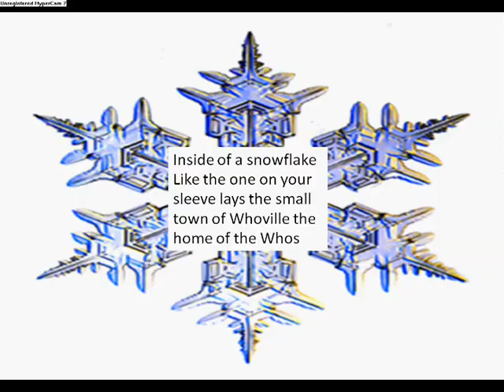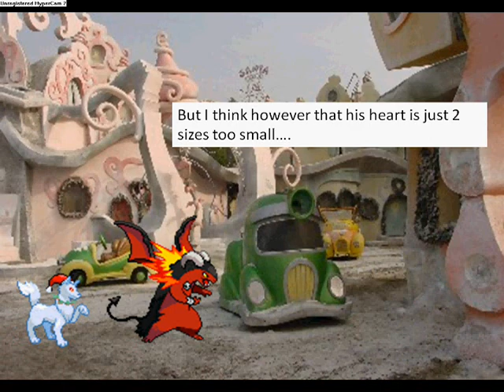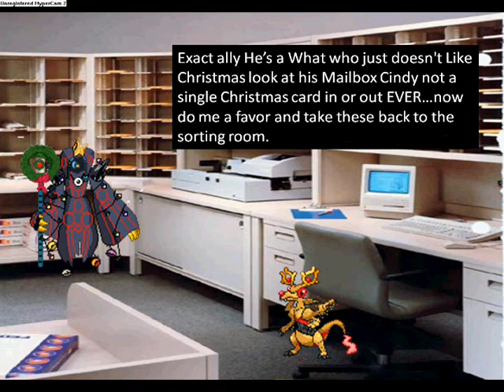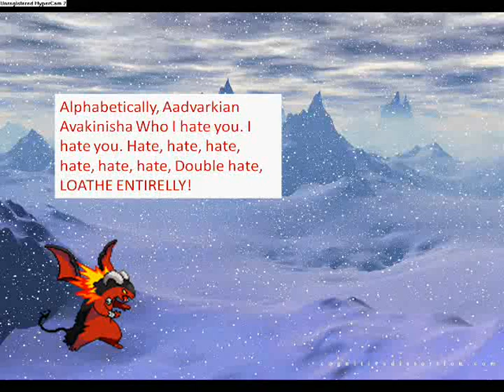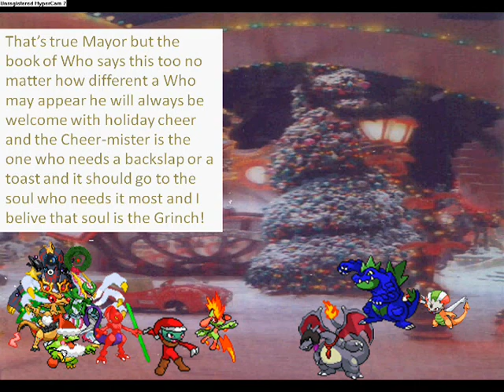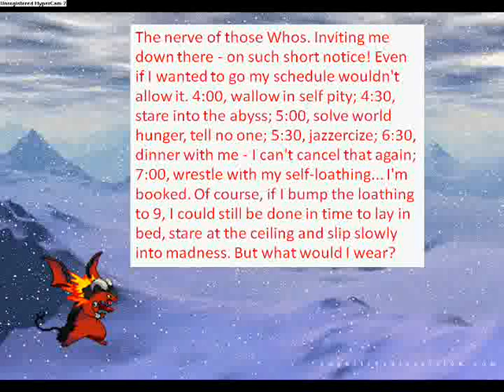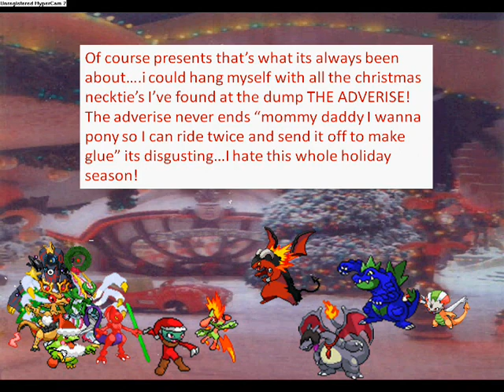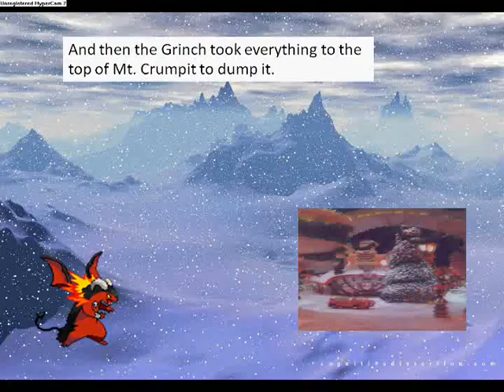How The Grinch Stole Christmas.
YEY!